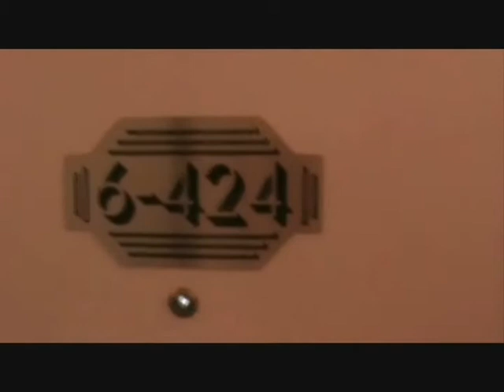HoneyMoon Time...At The Airport!